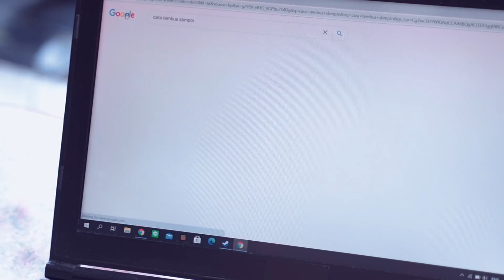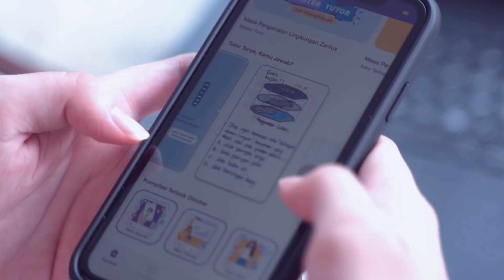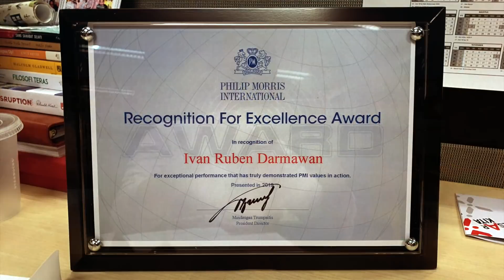Diremehkan Saat SMA, Tapi Berhasil Lolos ITB dan Kerja di Google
Saat sekolah dulu, Ivan selalu diremehkan oleh teman-teman sekelasnya. Bahkan, orang tuanya hampir menyerah dengan proses belajar Ivan saat itu. Sampai pada akhirnya, Ivan menemukan Zenius yang gaya mengajarnya sesuai dengan Ivan saat itu.

Saat ini, Ivan bekerja di Google Indonesia untuk membantu UMKM (Usaha Mikro, Kecil, dan Menengah) terus berkembang dengan berbagai solusinya.

Ada pertanyaan terkait Zenius App atau website zenius.net?